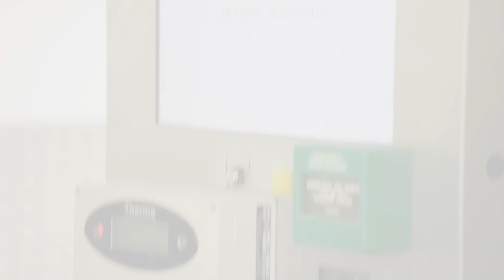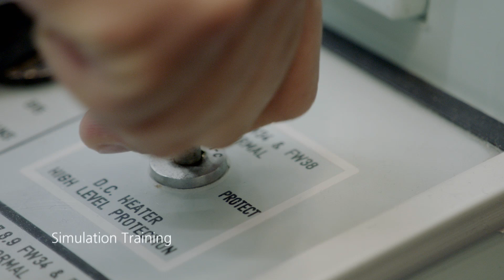How we generate nuclear power safely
Safety is our number one priority. Meet the people who are the “eyes and ears” of the power station through the control room. Follow Karen as she goes through the safety and security procedure for entering a radiation controlled area, and learn how we manage radioactive waste.